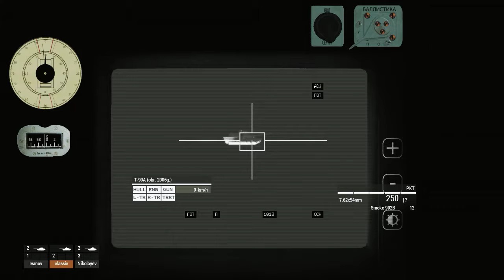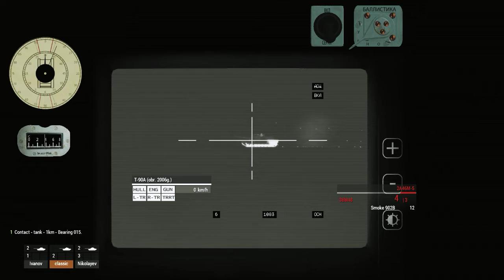rhs fcsの偏差射撃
目標を見ながら照射